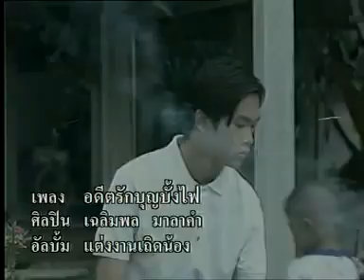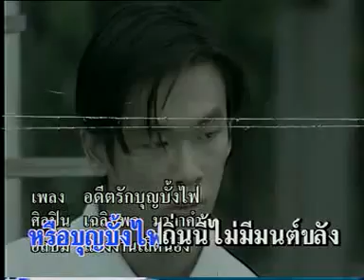อดีตรักบุญบั้งไฟ เฉลิมพล มาลาคำ